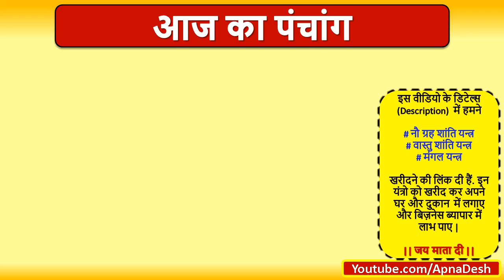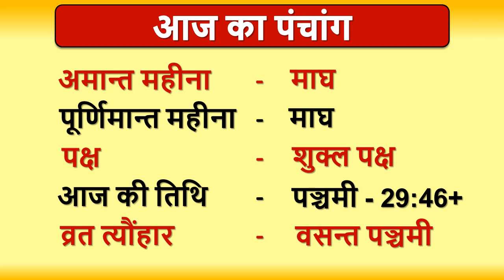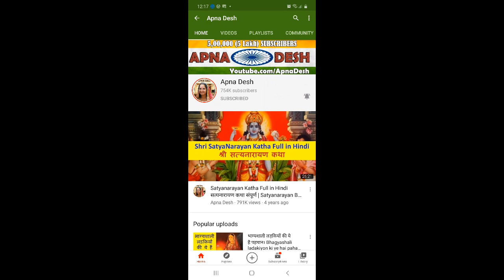Aaj ka Panchang, Choghadiya, Shubh Muhurat Aaj ki Tithi in hindi 16th February 2021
Aaj ka Panchang, Choghadiya, Shubh Muhurat Aaj ki Tithi in hindi 16th February 2021। जानिये आज के शुभ मुहूर्त का समय और तिथि । शुभ मुहूर्त । AajKaPanchang। AajKiTithi । choghadiya | dainikpanchang। Panchang। पंचांग । Rahukaal। Tithi। Aaj ka choghadiya in hindi ।TuesdayPanchang।पंचांग

बसंत पंचमी 2021 | बिना सरस्वती माता की मूर्ति के कैसे करें पूजा | Basant Panchami Ki Puja kaise kare
बसंत पंचमी क्या करें क्या न करें | बसंत पंचमी के दिन जरूर करें आसान उपाय | Basant Panchami 2021
बसंत पंचमी के दिन भूलकर भी ना करें ये काम | Basant Panchami | Saraswati Puja | Vasant Panchami 2021
वसंत पंचमी पर घर लाएं ये 5 चीजें सोई किस्मत भी जाग जायेगी | Basant Panchami 2021